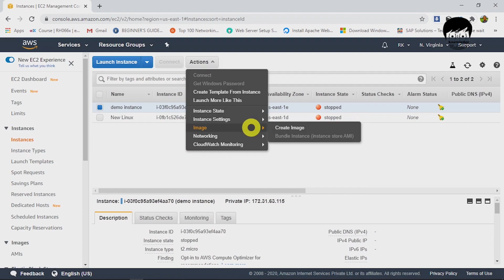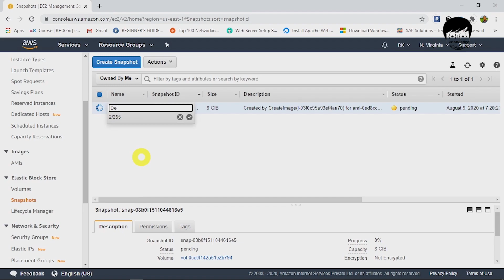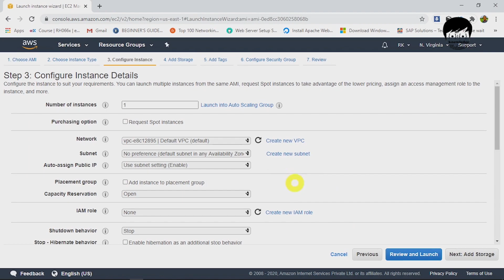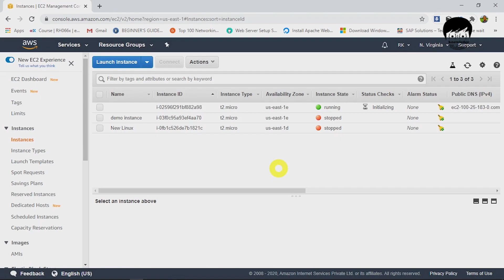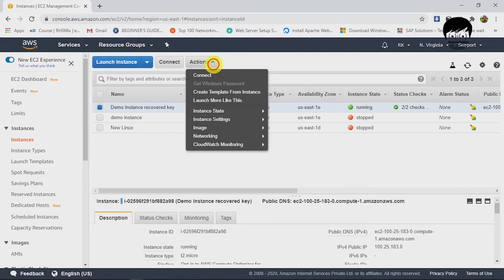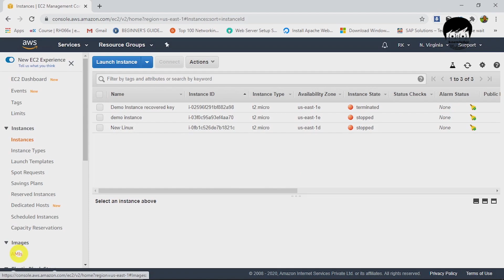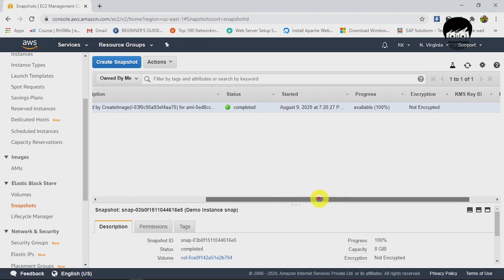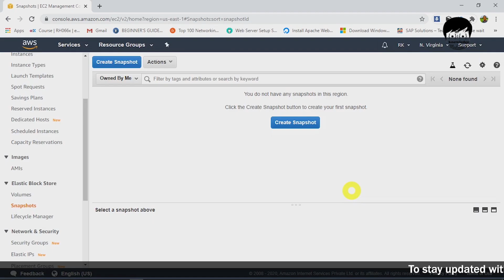Reset Lost SSH key to connect AWS EC2 | Create New PPK Key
Some times we lost our ssh key which we use to connect our ec2 instance, in such case what we have to do, the steps to process are explained in this video.
We have to create new ppk key i.e. ssh key in order to connect to same aws instance.